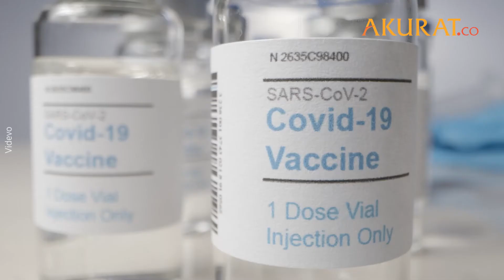Vaksin Covid-19 Bisa Dibeli Mulai Besok, Ini Harga dan Lokasinya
Masyarakat bisa membeli vaksin mulai besok, Senin 12 Juli 2021. Hal ini demi mempercepat pembentukan kekebalan komunal (herd immunity). Vaksinasi berbayar ini akan gunakan vaksin sinopharm buatan Tiongkok. Saksikan video ini untuk mengetahui rincian biaya vaksinasi gotong royong individu dan lokasinya.